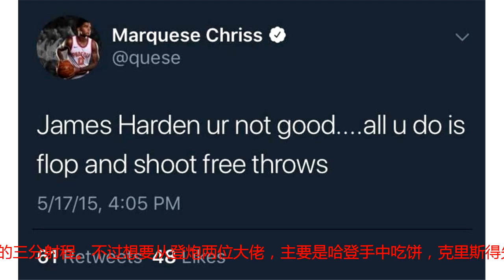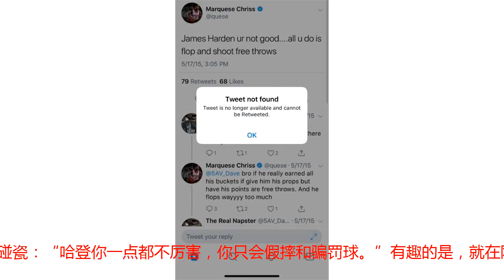尴尬了，火箭刚交易来的8号秀就跟哈登有仇，公开骂他碰瓷假摔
北京时间8月31日，火箭让本来已经平静的自由市场再次陷入动荡，他们用一笔2换2交易成为了最大赢家。火箭得到了一个如果健康就有着超级后卫水准的奈特，以及潜力惊人的8号秀马基斯-克里斯，他不仅有出色的“吃饼”，而且还有一定的三分射程。不过想要从登炮两位大佬，主要是哈登手中吃饼，克里斯得先处理好他之前干过的那些事。就在克里斯被交易后，美国媒体立刻翻出了他曾经的推特。2015年时，克里斯曾公开讽刺哈登只会假摔和碰瓷：“哈登你一点都不厉害，你只会假摔和骗罚球。”有趣的是，就在刚刚，克里斯这条推特突然被删除了，目前不清楚这是谁的操作，但美国媒体还是把他之前的截图留了下来。现在不知道克里斯有没有感觉到一丝尴尬，毕竟他当年骂的话实在有点狠了。当然，相信MVP哈登应该是不会因为这个跟他一般见识的。（No.XV）